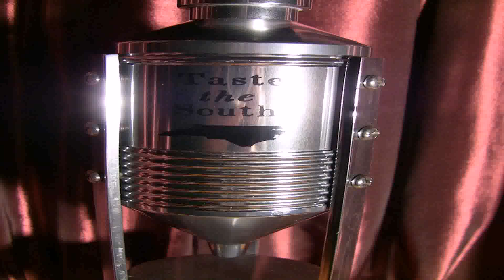Ranch Style House Plans North Carolina (see description) (see description)